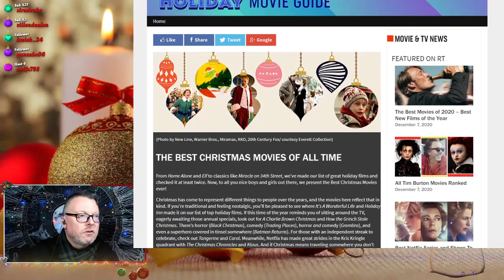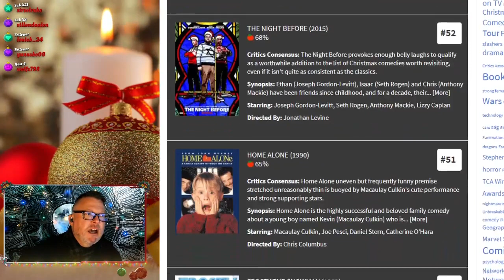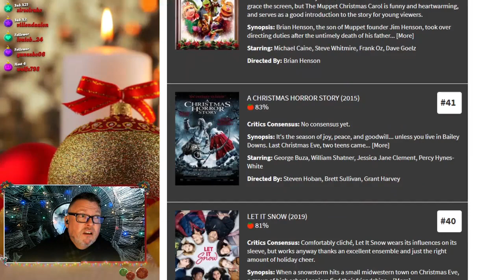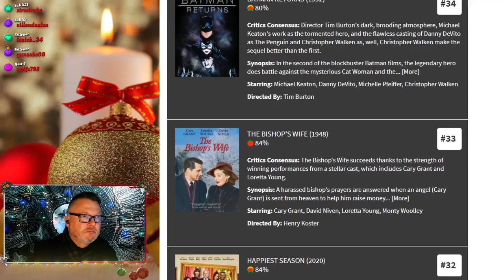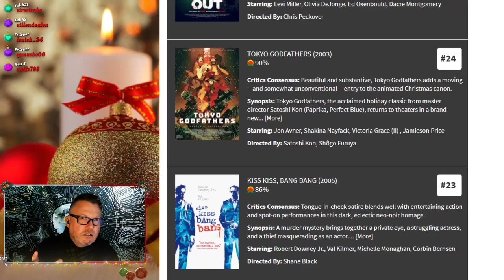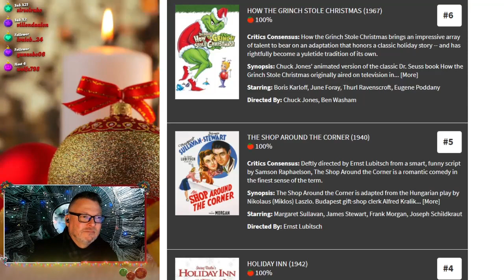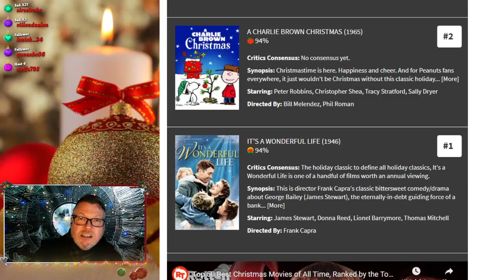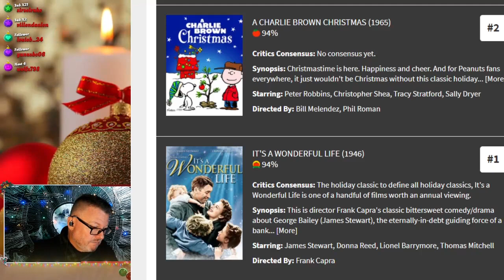EDITED Jack knocks down Christmas Best Of list +from earlier RHSJack live stream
EDITED from Jack's Twitch live stream, he breaks down the best Christmas movies while deconstructing a terrible Best Of list